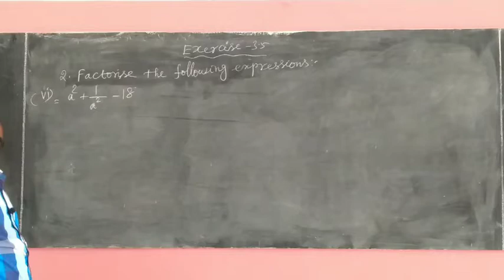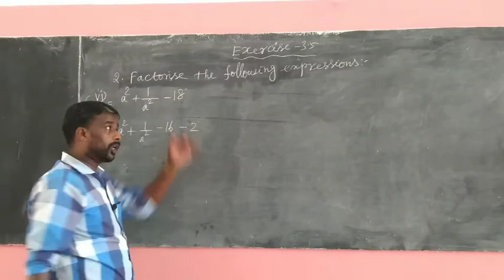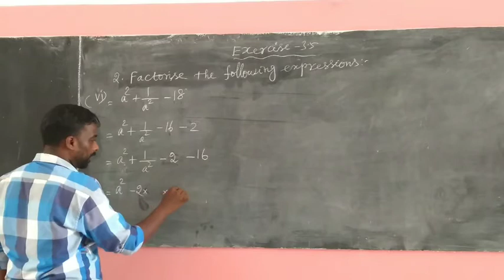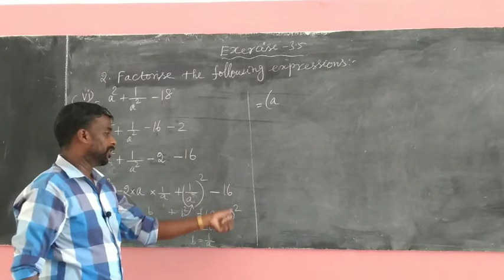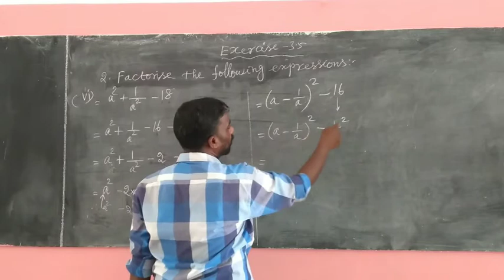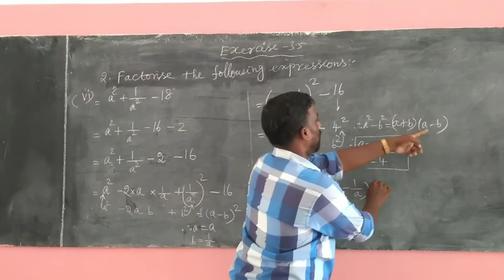Class 9 | Ex. 3.5.Q.2.vi